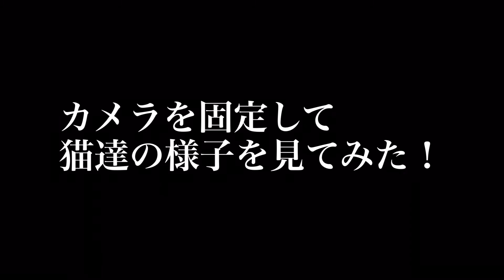2021年2月3日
刺激の無い動画です。飾らない猫達日常です。ご覧頂いた方！お時間頂きありがとうございました😊猫好きすぎて！見てるだけで幸せなのでこの動画を編集しました。

アカウント
mamomamomax8